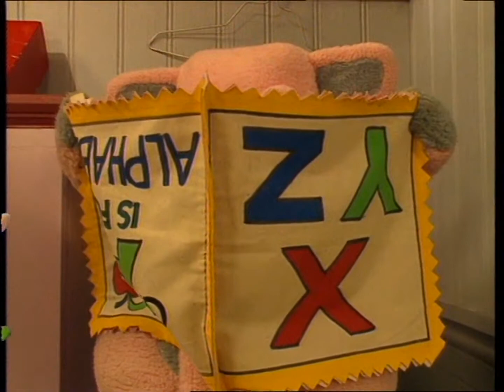Johnson & Friends - Ep. 47 - Sock Soup | 50p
When Johnson organises a toy dinner party in the bedroom, the toys enjoy a social occasion they will never forget.